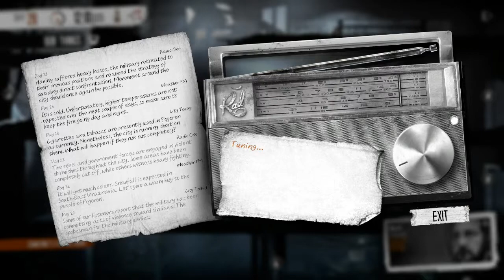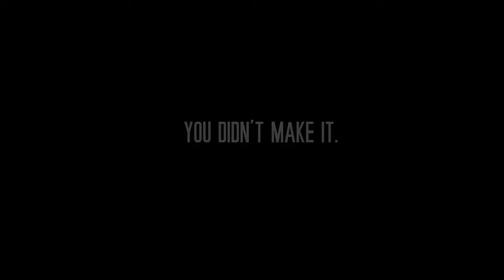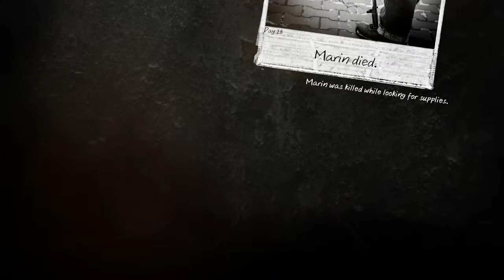This War Of Mine | Day 28 | This Is The End... My Only Friend...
Jimmy takes on a blind playthrough of This War Of Mine! Let's see how long we can last!

This Is The End... My Only Friend, The End

This War Of Mine is a gritty and atmospheric survival game based in a war torn country. In This War Of Mine you do not play as an elite soldier, rather a group of civilians trying to survive in a besieged city; struggling with lack of food, medicine and constant danger from snipers and hostile scavengers. The game provides an experience of war seen from an entirely new angle.

Well this game is supposed to be real emotional and thought provoking so I hope you join me and come on the ride. It might start off a little slow, but stick with it!

Odjbox - Swamp Stomp E.P. - Ebony Rhapsody (Bonus)